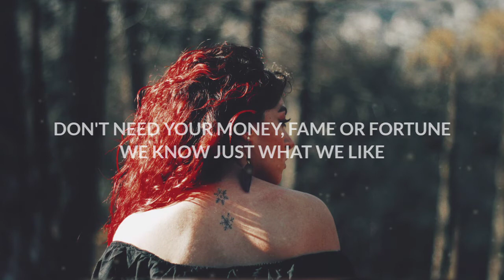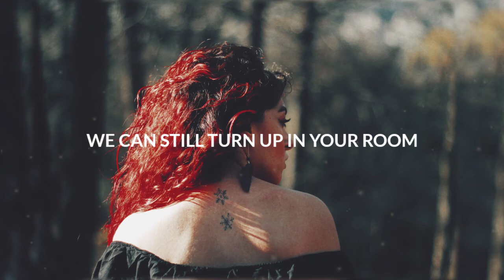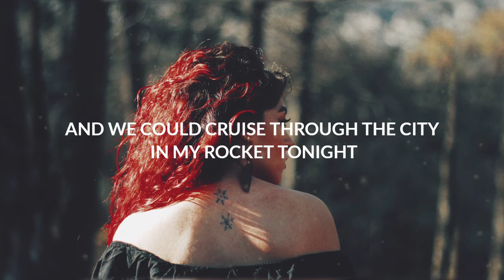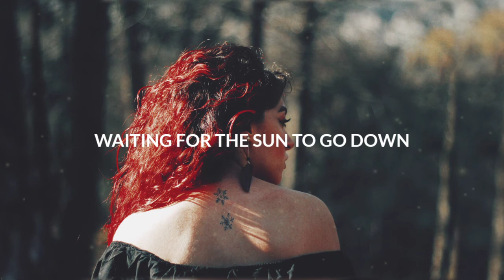Midnight Kids - Monsters (Mr FijiWiji Remix (Lyrics)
Gryffin , John Martin - Cry
Lyrics

Xaia, Rain Man & Oly - Change The World (Lyrics)

Melanie Martinez - Tag You're It (REZZ Remix) [Lyrics]

Background picture
👤Arian Darvishi📷

(Lyrics)
Midnight Kids – Monsters Lyrics

Do you remember that night?
We had to hide our bloodshot eyes
Stumbling in there, half past five, you know
Passing out drunk at my place
Woke up with Sharpie on my face
I guess that some things never change, you know

Let’s waste our time
Getting by on cheap temptation
Don’t care, don’t mind
Tearing up our reputation
Do what we want, say what you want
Blame it on being young, yeah

We are the monsters causing trouble in paradise
Don’t need your money, fame, or fortune
We know just what we like
And we could cruise through the city in my rocket tonight

We got no money, that’s cool
We can still turn up in your room
We’re just a bunch of reckless fools, you know

Live for the feeling, don’t say you’re leaving
Waiting for the sun to go down
Stay for a minute, let’s just be in it
No way we’re going home now
Not now, ah, ah, ah
We are the monsters